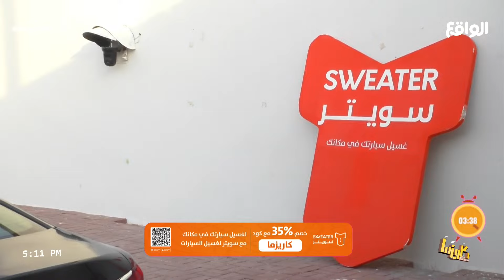مع تحدي الأسرع في غسيل السيارات لعب المتسابقين مع ممثلي خدمة سويتر